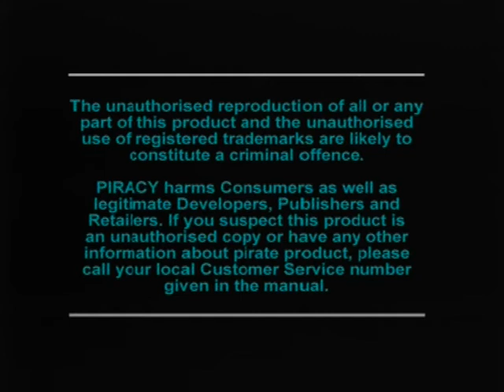Gameplay Ps1 - Chessmaster 3-D PAL (1996)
Aujourd'hui je vous présente le jeu Chessmaster 3-D est un jeu
d'echec en 3d assez bien realiser, a tester pour les fan de jeu
d'echec,le jeu est sortie en 1996